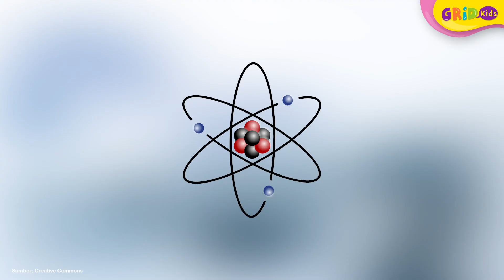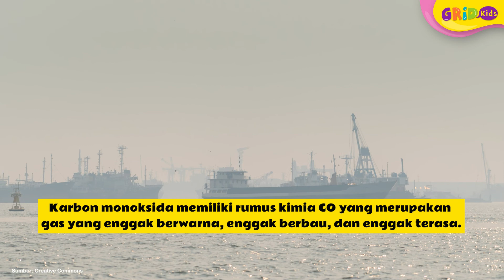Melihat Perbedaan Karbon Dioksida dan Karbon Monoksida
Kids, siapa yang pernah mendengar istilah karbon dioksida dan karbon monoksida? Sebagian besar orang menganggap kedua istilah ini sama. Padahal keduanya berbeda loh! Yuk kita lihat apa perbedaannya!

GRIDSKIDS ARE ALL ABOUT FUN!